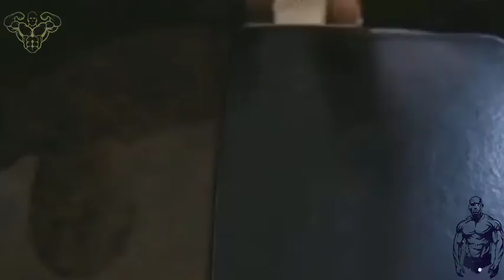Trains at Planet Fitness 2020